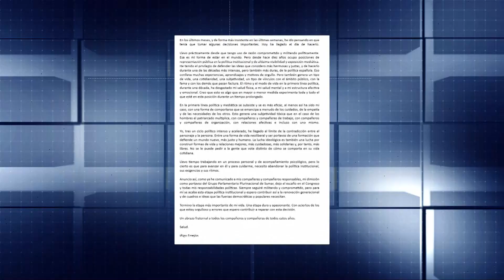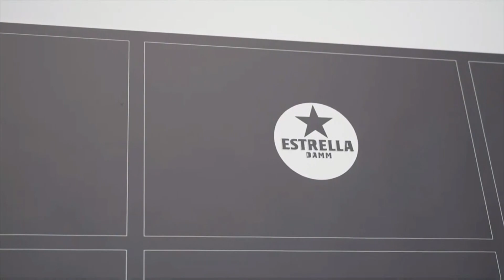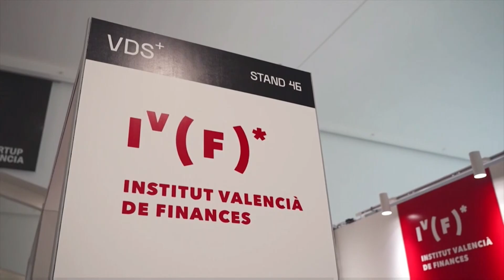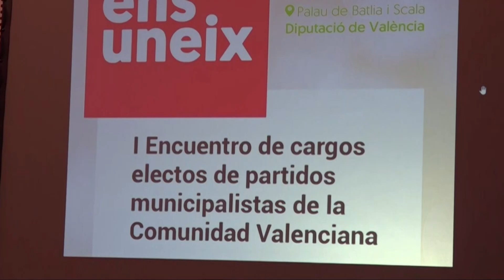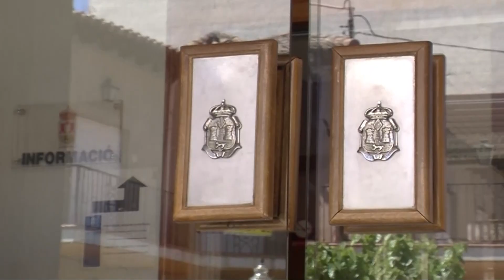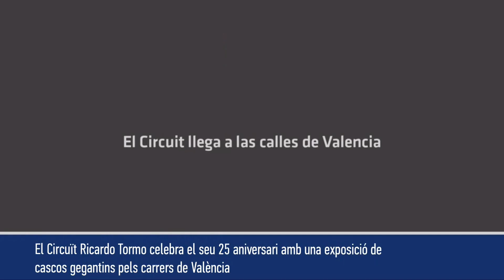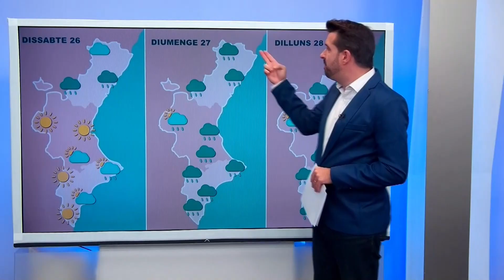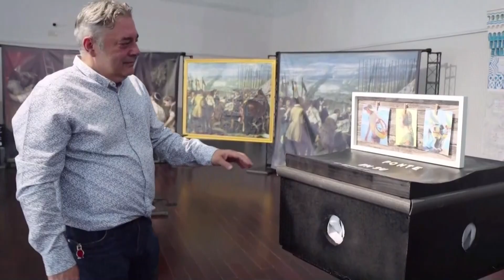Notícies Comunitat Valenciana, dijous 24 d'octubre de 2024.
Òscar Martínez ens conta l'actualitat informativa en l'àmbit nacional, autonòmic, comarcal i local de la Comunitat Valenciana, junt amb l'equip de l'Espai Audiovisual de Proximitat, compost per TV Alcoi, TV Castelló, Comarcal TV La Safor, La Marina i La Costera, Nord Televisió, InfonordTV i Vetevé Vila-real.